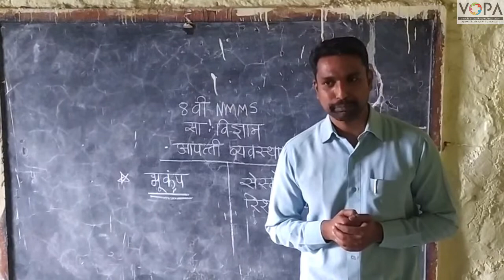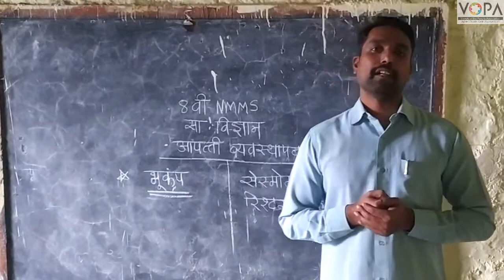८ वी | विज्ञान | एन.एम.एम.एस | आपत्ती व्यवस्थापन | V2 | V-School